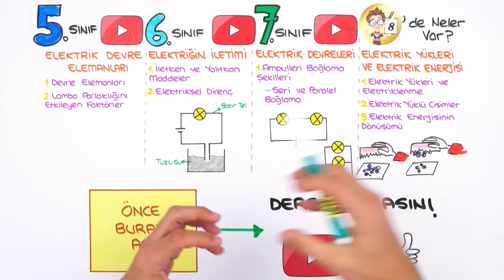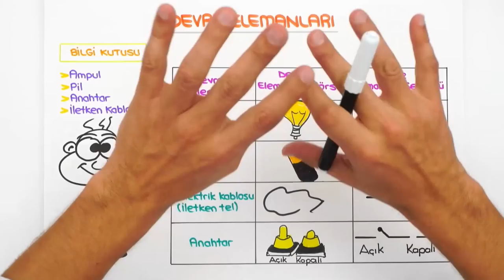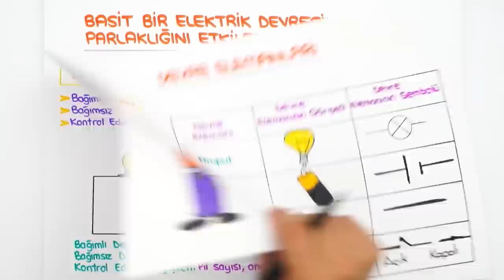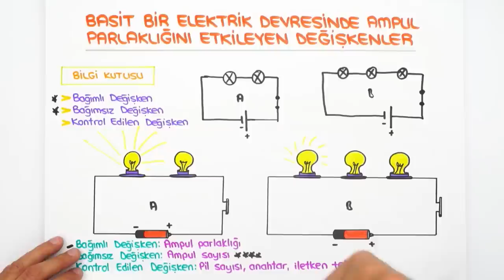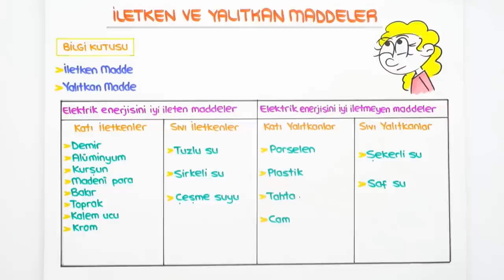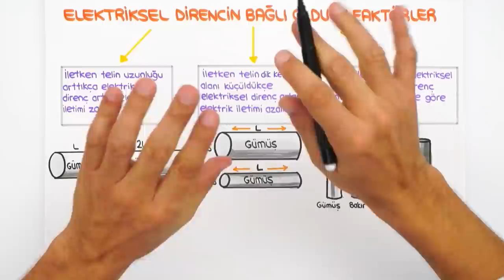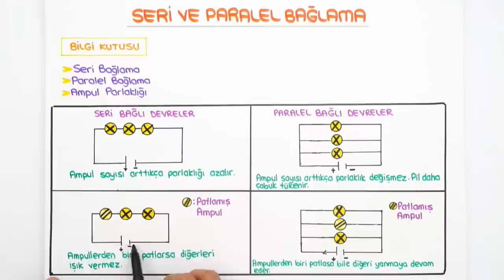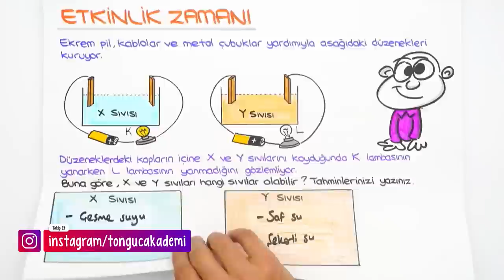Elektrik Yükleri ve Elektrik Enerjisi | 7'den 8'e Hazırlık Kampı #2022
📌 7'den 8'e Eksiksiz Geçmenin Tek Yolu Burada!
7'den 8'e Hazırlık Kampı başladı! ✨ 5, 6 ve 7. sınıf konularını tekrar ederek 8. sınıfa bomba gibi hazır olacaksın! Bugün Fen dersinde, sizlerle beraber "Elektrik Yükleri ve Elektrik Enerjisi" konusunu öğreniyoruz. Kitabını kalemini hazırla, bu videoyu kaçırma! 😎

🚩 Ödevlerini yapmayı unutma! ➡Fen Test: 01 - 03 arasını çöz